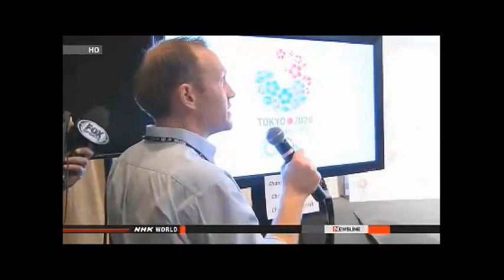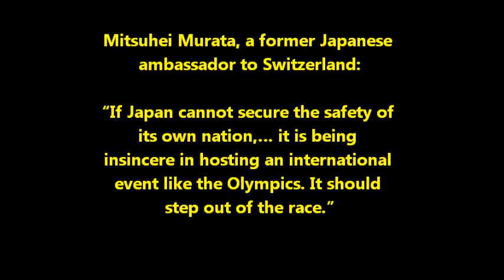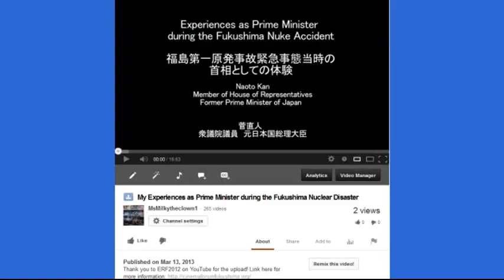Radioactive Warning! Tokyo Olympics 2020 Don't say we didn't Warn you!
TOKYO OLYMPIC BID FACES FUKUSHIMA CONCERN

Members of Tokyo's Olympic bid committee have been questioned by journalists about contaminated water leaking from the stricken Fukushima nuclear power plant.

The host city for the 2020 games will be chosen on Saturday in the Argentine capital, Buenos Aires.

The Japanese committee members held a news conference in the city on Wednesday that was attended by about 100 journalists from more than 20 media outlets.

Bid committee president Tsunekazu Takeda said at the beginning that he hopes to spread the value of sports among young people by hosting an Olympics in Asia, home to more than 1 billion people.

4 out of the 6 questions asked were about the safety of Tokyo, in light of the radioactive water leak at the Fukushima plant.

Takeda responded saying Tokyo is safe in terms of radiation levels.

A British journalist said Tokyo officials only emphasize the city's safety but had still not answered the question. The reporter called it a grave problem that should be taken more seriously.

An American journalist expressed dissatisfaction with the answer and said the question will be asked repeatedly.

A reporter from an Argentine TV station said the Tokyo officials had answered the question sufficiently by saying the city is safe.

Sep. 5, 2013 - Updated 00:50 UTC